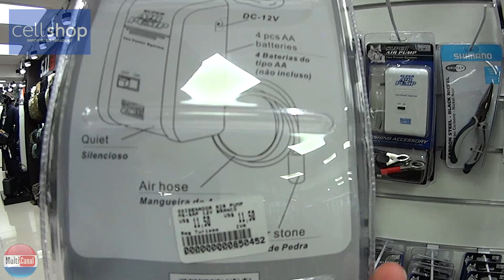CELLSHOP Pescaria Anzóis Iscas Linhas Molinetes Varas no Paraguai MULTICANAL MUNDO PARAGUAI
• AJUDE O CANAL COMPRANDO NOSSOS PRODUTOS

• PRODUTOS MAIS VENDIDOS:

Celular Xiaomi Note 8 64GB Rom 4GB Ram Dual Versão Global Space Black:
Smartphone Xiaomi Redmi Note 8 Pro 64GB - Cinza:
Celular Xiaomi Redmi Note 8 Pro Versão Global 128gb / 6gb Ram/Tela 6.53'' - Verde
Relogio xiaomi Amazfit bip lite Black A1915:
Relogio Xiaomi Amazfit Bip Smartwatch, Android iOS:
Relogio Amazfit GTR A1902 Aluminium Alloy:
Relógio Xiaomi Amazfit Verge A1811 com GPS/Glonass - Preto/Cinza:
Fone de Ouvido Xiaomi Redmi Airdots Com Bluetooth:
Kit Fone de Ouvido Xiaomi Redmi Airdots Bluetooth + Smartwatch Xiaomi Mi Band 4 Preto:
Multilaser Central Multimídia Evolve X Cd/Dvd Com Tela De 6,75 Pol. Funções Bluetooth Car Play Android Auto E Conexões Aux Usb E Microsd Preto - Gp331
Smartphone Samsung Galaxy S10+ 128GB Dual Chip Android 9.0 Tela 6.4” Octa-Core 4G Câmera Tripla Traseira 12MP + 12MP + 16MP - Azul
Console Xbox One S 1TB Microsoft Branco 1 controle

MULTICANAL MUNDO PARAGUAI - COMPRAS NO PARAGUAI

* Pesca Anzóis Iscas Molinetes Varas CELL SHOP Paraguai  MULTICANAL MUNDO PARAGUAI-COMPRAS NO PARAGUAI

* Neste vídeo mostro os melhores produtos de pescaria para você que é pescador e quer ter o que há de melhor por um preço justo, itens de Pesca como  Anzóis Iscas Molinetes Varas caniços você encontra na CELL SHOP no Paraguai.

* Cell Shop
Endereço: Avenida Carlos Antonio López, Cd. del Este, Paraguai

ATENÇÃO LOJISTA NO PARAGUAI - CIUDAD DEL ESTE

Se você possui loja no Paraguai e deseja uma visita para gravar um vídeo de divulgação em nosso canal poderá entrar em contato no e-mail, ou, por qualquer uma das nossas redes sociais acima. DIVULGAMOS SUA LOJA NO INSTAGRAM (FEED & STORIES), GRUPOS DE INSCRITOS NO WHATS & FACEBOOK (Guia de compras e página do Multicanal).

"Si usted tiene tienda en Paraguay y desea una visita para grabar un vídeo de divulgación en nuestro canal podrá entrar en contacto en el e-mail, o por cualquiera de nuestras redes sociales arriba"